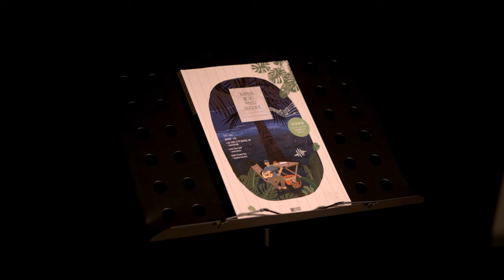655.(쉬운 버전) 원슈타인 - 나의 밤 기타커버【★☆☆☆☆】 | Guitar tutorial |ギター 弾いてみた 【TAB譜】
Guitar :  Crafter KGLX 5000ce LTD
Capo : G7th Nashville Steel String Capo Black
Mic : akg p170
Audio interface : UR44
Camera : Sigma FP